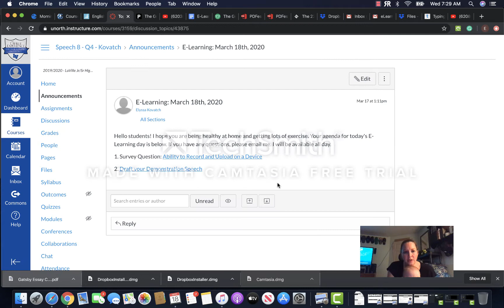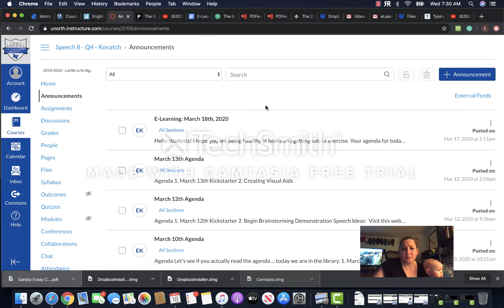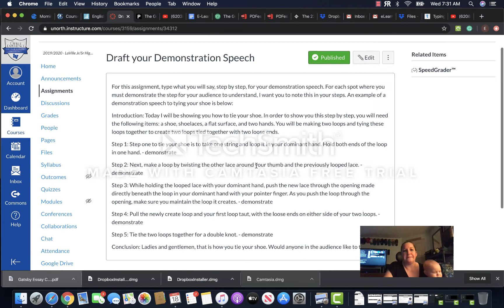Speech ELearning 3-18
Laville 8th Grade Speech ELearning Day Explanation